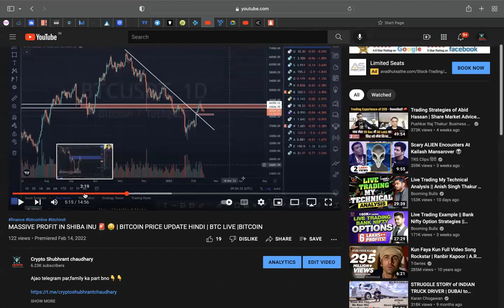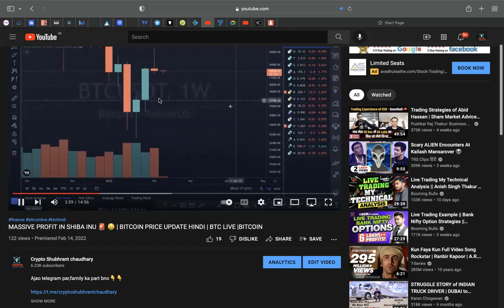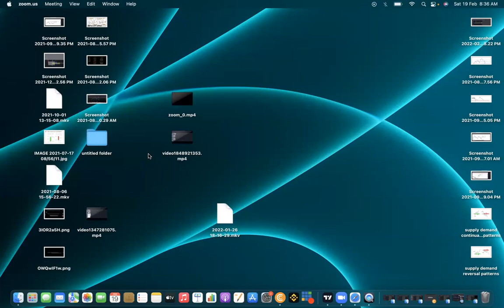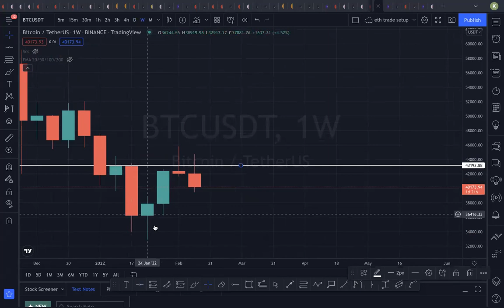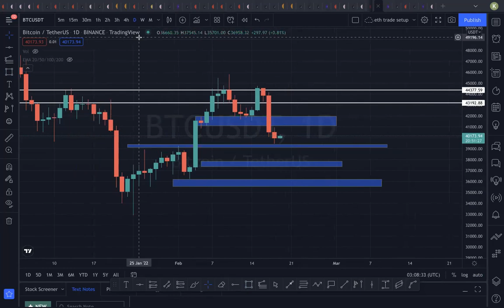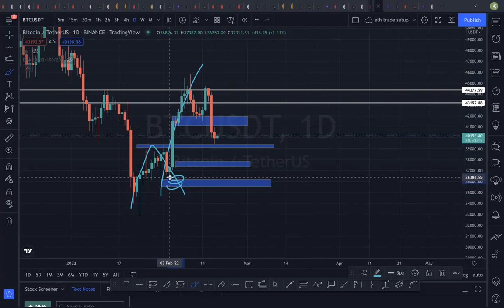19 feb bitcoin price update in hindi | bitcoin hindi live | bitcoin news today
Bitcoin price update hindi | bitcoin live | bitcoin hindi | btc update

bitcoin  update hindi
bitcoin news
bitcoin todays update
atlcoin to buy